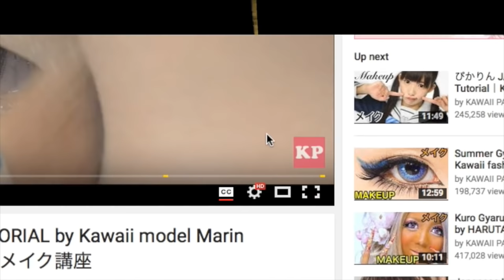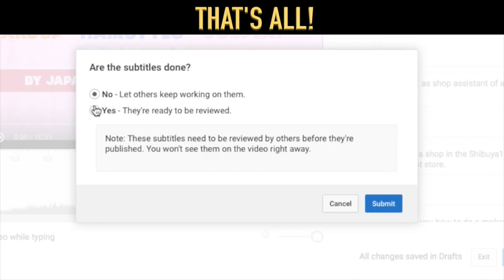Japanese Fashion Model to KYUBEY makeup transformation tutorial by Hikari SHIINA｜MADOKA☆MAGICA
Foundation｜MITUYOSHI - Grease Paint 4
Powder｜GIVENCHY - PRISME LIBRE
Eye｜Felt-tip pen Red（赤サインペン）
Eye｜Capsule toys Cacse（ガチャガチャのケース）
Eye｜No bland
Lip｜Hippon Kaijyu （日本怪獣） - Your Heart 24H極細艶黒
Lip|ETUDE HOUSE - Styling Eye Liner

▼KAWAII♡PATEEN
Kawaii Makeup Tutorials｜日本の「カワイイ」を発信